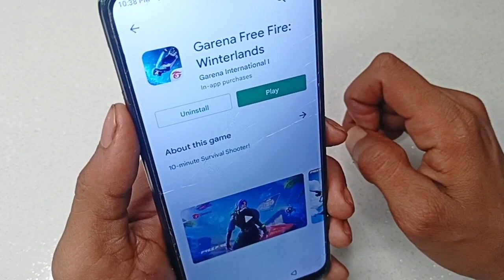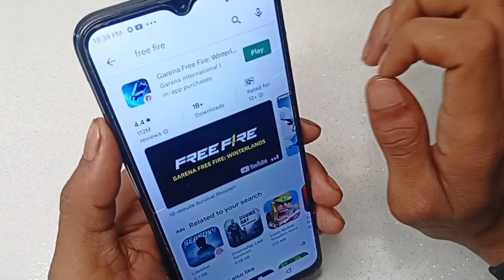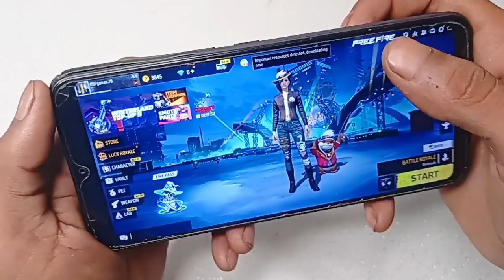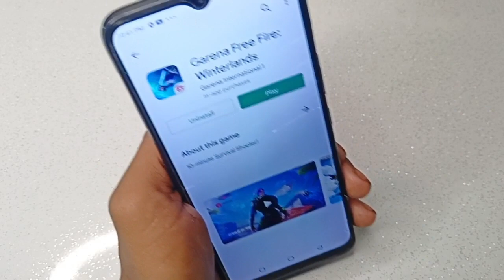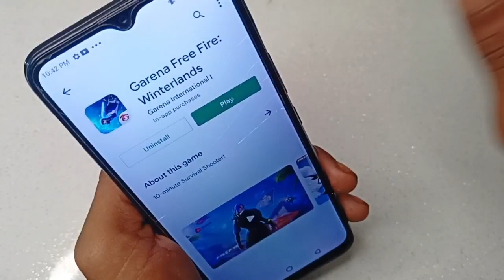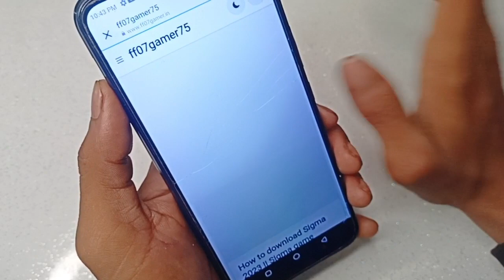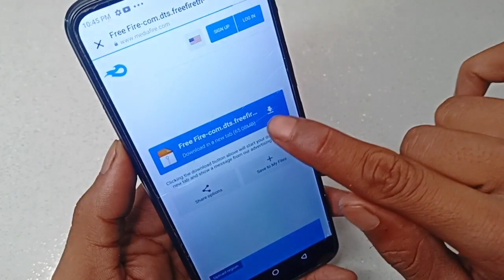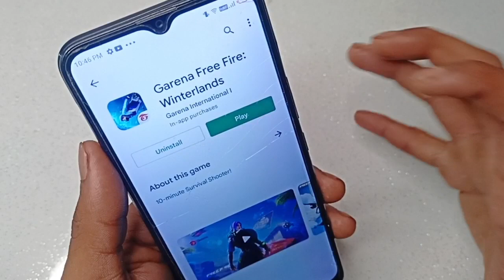🇮🇳NORMAL FREE FIRE DOWNLOAD KAISE KAREN | HOW TO DOWNLOAD FREE FIRE OB38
🔵🔴Related Tags 👇👇
1) ff download link after ban
2) free fire india download
3) download free fire after ban in india
4) how to install free fire after ban
5) how to download free fire after ban
6) free fire download
7) download free fire after ban in india
8) how to download free fire after ban in india in ios
9) how to download free fire after ban in india
10) free fire kaise download karen
11) free fire kese download karen after ban
12) free fire new event
13) free fire download problem
14) free fire game not showing on playstore
15) how to download free fire from chrome
16) free fire download playstore
17) how to update ff new version after ban
18)  how to update free fire
19) how to update free fire after ban
20) how to update free fire after ban in india
21) how to update free fire new version after ban
22) how to update free fire ob37
23) how to update free fire today
24) how to update free fire without play store
25) ob37 update free fire
26) ob37 update free fire
27) update free fire play store
28) free fire update kaise karen
29) free fire new update kaise karen
30) free fire new update kaise karen today
31) how to update free fire after ban
32) ff ob37 update kaise Kare
33) ob37 update free fire kaise kare
1) Free fire download after ban from Playstore
2)  how to download free fire after ban
3) free fire game not showing on playstore
4) free fire ban hone ke bad kaise download kare
5) download free fire after ban in india
6) free fire download kaise Karen
7) Garena free fire kaise download Karen
8) Free fire Download
9) Free fire download kaise kare after ban
10) FF playstore download
11) Free fire Playstore se kaise download kare
12) Free fire not showing on Playstore
13) Free fire download Playstore
14) Free fire after ban download
15) FF download after ban in india

🟠🔴Topic Covered In This Video 👇

1) free fire ob 37 update kaise kare
2) ob37 update free fire
3) free fire update kaise karen
4) ob37 update free fire
5) ob37 new update free fire
6) ob37 update update kaise kare play store se
7) free fire download
8) free fire download after ban
9) free fire download kaise karen
10) free fire download kaise karen after ban
11) how to download free fire
12) how to download free fire after ban
13) how to download free fire after removed from play store
14) how to play free fire after ban in India
15) ff download kaise kare after ban
16)  ff download after ban
17) ff download link after ban
18) free fire india download
19) download free fire after ban in india
20) how to install free fire after ban
21) how to download free fire after ban
22) free fire download
23) download free fire after ban in india
24) how to download free fire after ban in india in ios
25) how to download free fire after ban in india
26) free fire kaise download karen
27) how to download free fire after ban 2022
28)  free fire game not showing on playstore
29) free fire ban hone ke bad kaise download kare
30) download free fire after ban in india
31) free fire download kaise Karen 2022
32) Garena free fire kaise download Karen
33) Free fire Download
34) Free fire download kaise kare after ban
35) FF playstore download
36) Free fire Playstore se kaise download kare
37) Free fire not showing on Playstore
38) Free fire download Playstore
39) Free fire after ban download 2022
40) FF download after ban
21) oad option not showing on Playstore
22) how to download free fire after ban
23) how to download garena free fire after ban
24) free fire game not showing on playstore
25) why free fire not showing on playstore
26) free fire ban hone ke bad kaise download kare
27) free fire download from apps store after ban